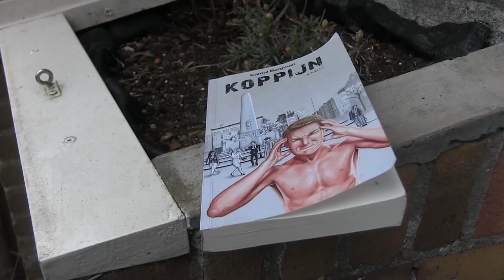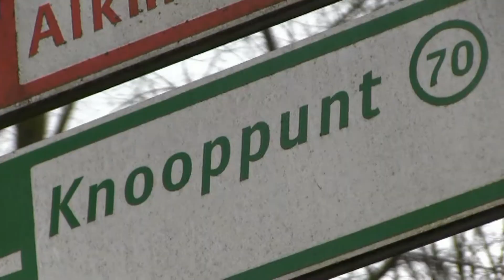KNOOPPUNT LETTERSTAD - 'Koppijn'/Roman van Kamal Bergman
Kamal Bergman woont in Amsterdam-West. Hij is actief in zijn buurt, hij is musicus en schreef een roman genaamd ''Koppijn''. In dit filmpje vertelt hij over dit boek.